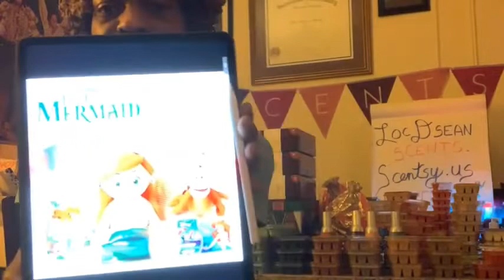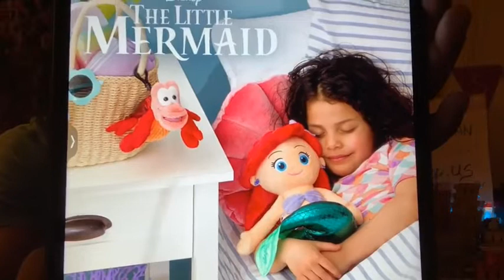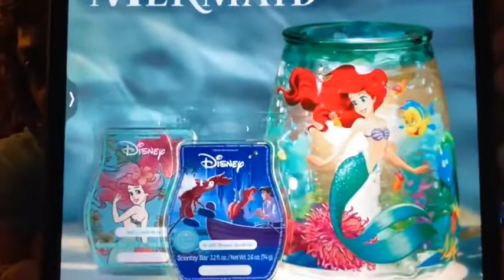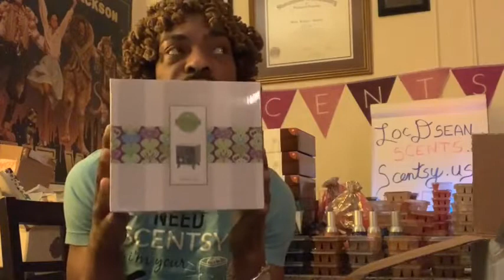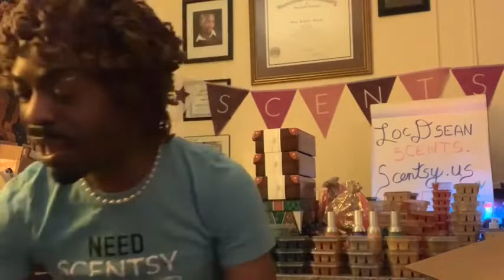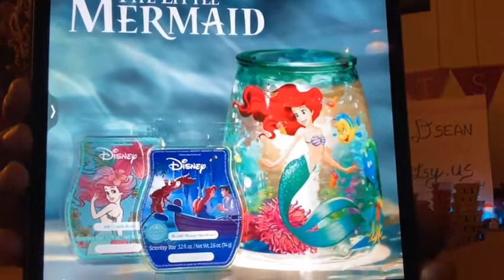Scentsy Flash Sale Haul!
And The Little Mermaid releases TOMORROW!

I’ve missed you all so much! Happy Easter to all!